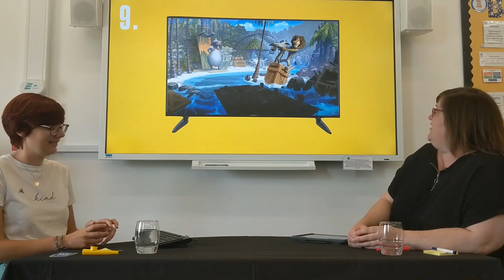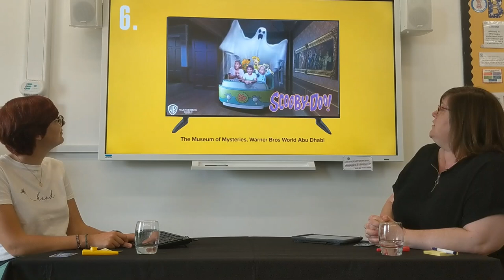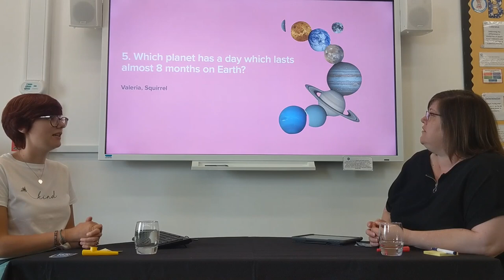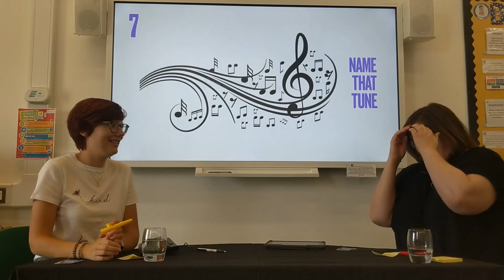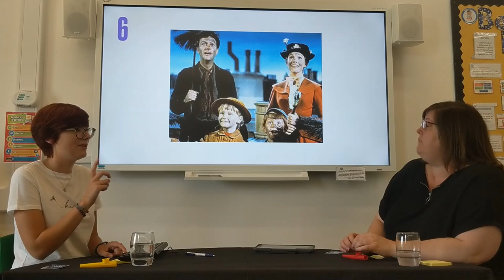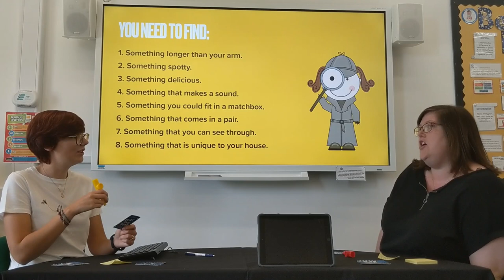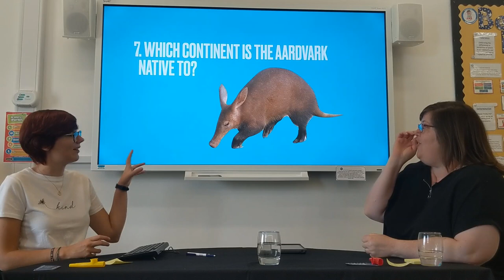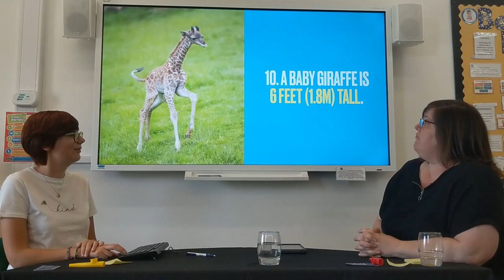Maylands' Second Family Quiz